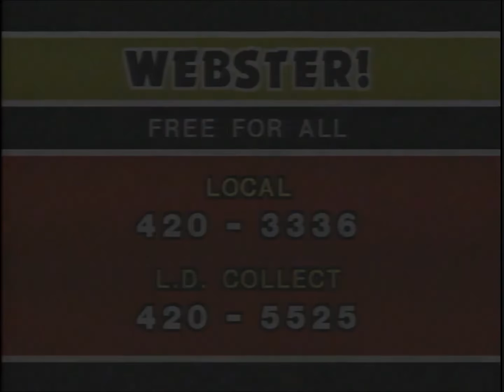Webster! Full Episode February 13, 1980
Note:  End of episode missing and rewinds for a few seconds.
Liberal Party Leader, former Prime Minister Pierre Trudeau in studio with Webster.  Topics includes retirement, defeat of the Clarke government, Conservative budget, Canada's election system, draft dodgers, cabinet, Donald MacDonald, Moscow Olympic boycott (Afghanistan), oil tankers, Petro-Can, Exxon, Conservative budget, oil taxes and profits, Flora MacDonald and draft dodgers, immigration system, amnesty in the past, Iran hostage taking, Canadian Armed Forces and NATO roles, Admiral Falls, double-tracked rail systems, pensions, national unity.  Callers ask questions relating to topics discussed including Afghanistan, Iran hostages, poverty and unemployment in Canada, income security, energy technology development.